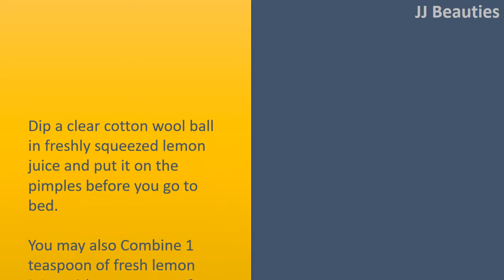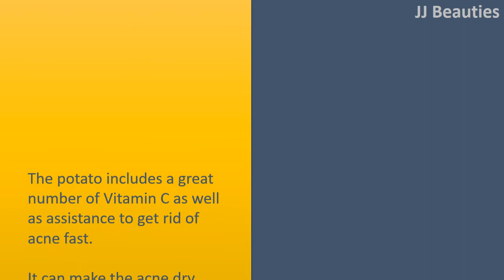how to get rid a pimple overnight with Lemon & Orange Peel - DIY tips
How to get rid a Pimple Overnight.

Lemon.
Dip a clear cotton wool ball in freshly squeezed lemon juice and put it on the pimples before you go to bed.
You may also Combine 1 teaspoon of fresh lemon juice with 1 teaspoon of cinnamon powder and use it the pimples overnight.
Each morning, wash your skin well with warm water.
However, this specific remedy isn't appropriate for those with sensitive skin.

Orange Peel.
It's also great for the acne removing overnight.
The orange peel applied around the acne for just 2 to 3 minutes and then leave it overnight.
Wash the face area lightly each morning to get rid of acne.

Aloe Vera.
Aloe Vera leaf may also help you in removing acne.
Take an Aloe Vera leaf and wash it with freshwater then put it on acne and rub it gradually like a few minutes.
Leave it for a while to get the acne dry.

Potato.
The potato includes a great number of Vitamin C as well as assistance to get rid of acne fast.
It can make the acne dry extremely fast.
It will help you in acne removing.
Take a bit of potato, mesh it and apply onto acne.
Then leave this for couple of minutes or overnight after wash the skin lightly with water.